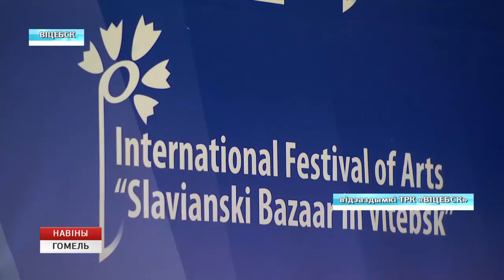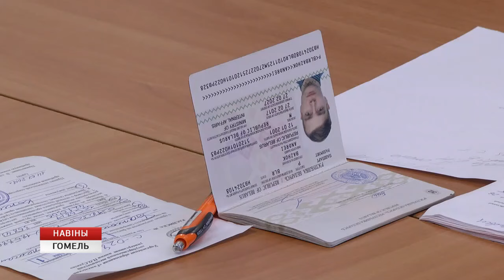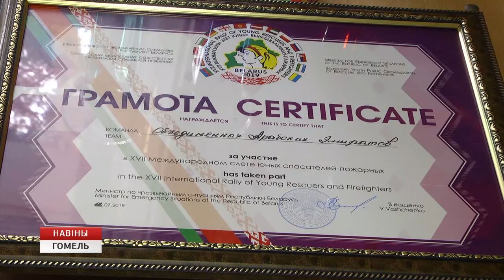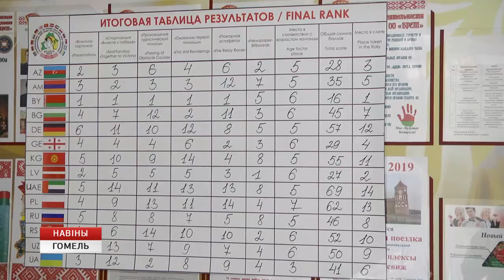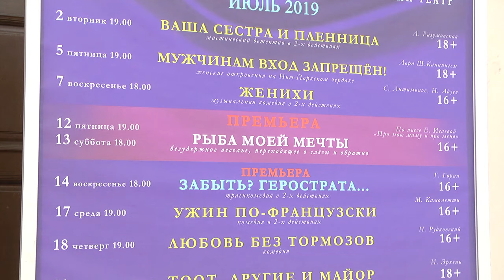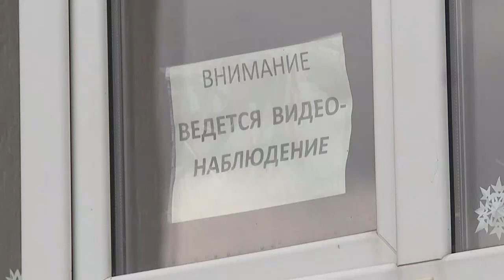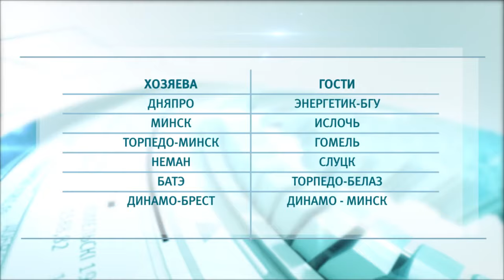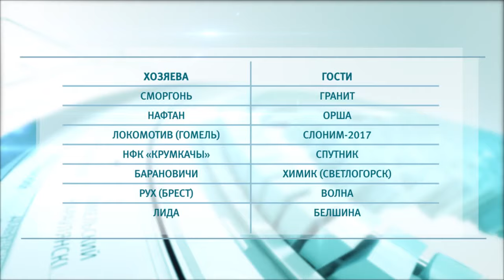12 07 2019 НОВОСТИ